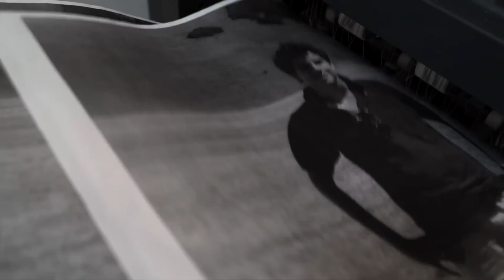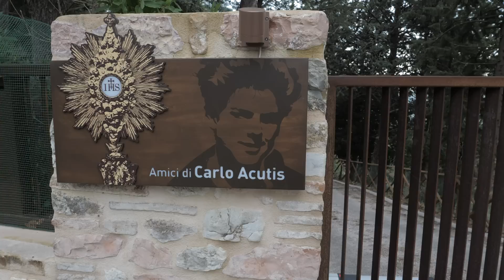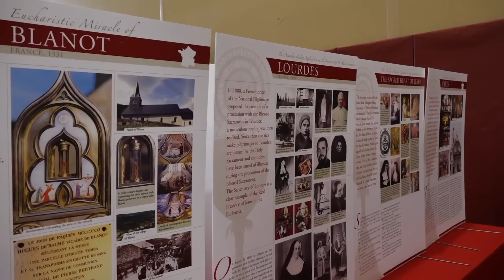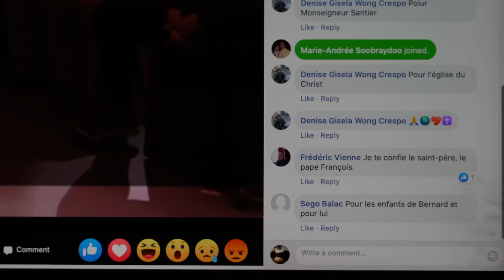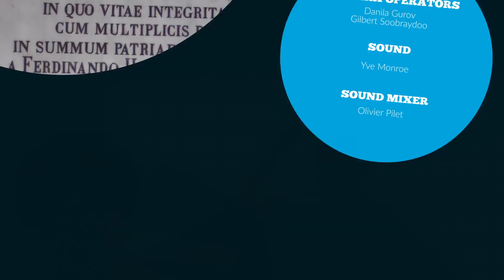Carlo Acutis Missionario 2.0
“Signora, suo figlio è speciale”. Questa frase, Antonia Acutis, la mamma di Carlo l’ha sentita tante volte. “Speciale”, ma come mai? Carlo avrebbe avuto un qualcosa, una particolarità che lo distingueva dagli altri? No, il segreto di Carlo ha un nome: si chiama Gesù. Dal giorno della sua prima comunione, Gesù diventa l’Amico con la A maiuscola. E questo definitivamente. Carlo, appassionato dalle nuove tecnologie sarà uno dei primi agli inizi degli anni 2000 ad usare Internet per trasmettere il messaggio del Vangelo. Carlo, è il geek (appassionato) di Gesù, il cyber-apostolo, che Papa Francesco vuole dare come modello ai giovani. Morto all’età di 15 anni di una leucemia fulminante, Carlo Acutis, questo ragazzo speciale, verrà beatificato ad Assisi il 10 ottobre 2020.